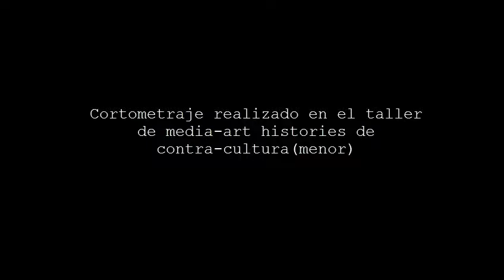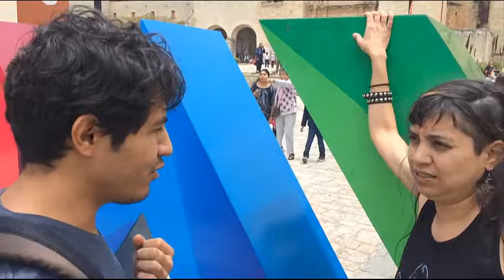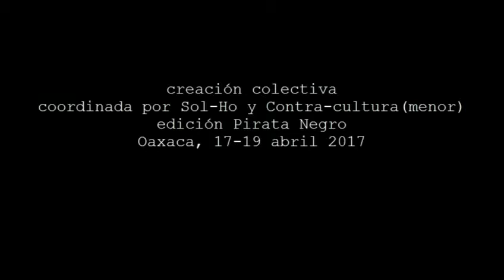Acaxao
Cortometraje realizado del 17 al 19 de abril del 2017 en el taller de Técnicas  de media art histories